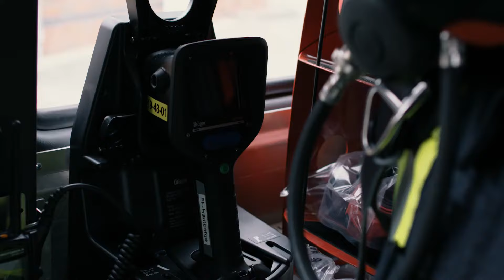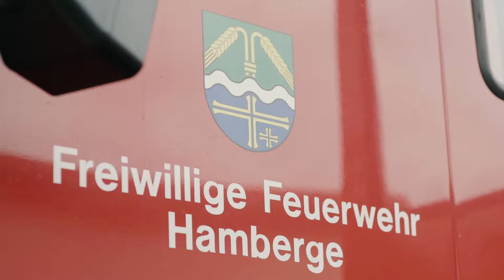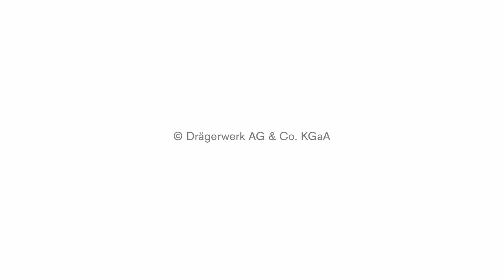People behind the BG ProAir - Helge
We don’t believe in just making products—we never have. From the birth of an idea all the way to its final realization. This means having a team that goes the extra mile to make our technology work: creating, designing, testing and re-testing—it’s our team’s labour of passion, dedication, and purpose.